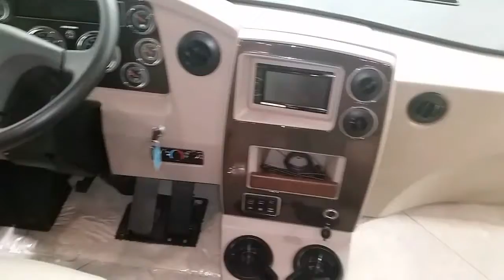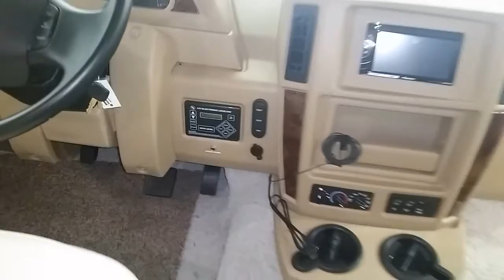Lichtsinn.com - Gas vs. Diesel Motor Homes (A Recording of Our Live Webcast)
Call Lichtsinn RV in Forest City, Iowa, at 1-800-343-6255.